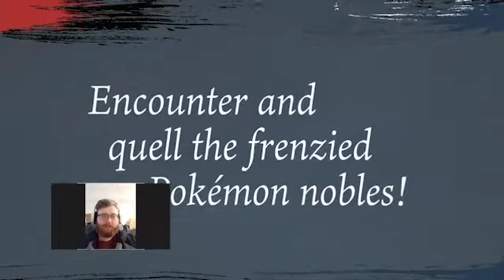Frack The Console - Sora and Pokémon Legends: Arceus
In this episode of Frack The Console CJ and Kenny react to Sora's introduction to Super Smash Bros and the Pokémon Legends Arceus trailer.